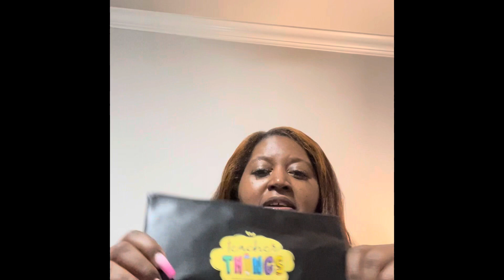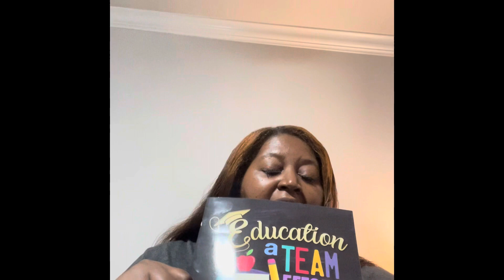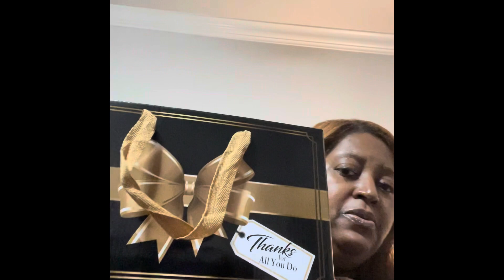It’s Teacher Appreciation Week 📚✏️🚌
Hello,
It’s that time of the year to celebrate us teachers.  My mother has done it again.  She gifted me a lot of amazing things I can use in the classroom and for myself.  The gifts really touched my hearts and I just wanted to share with everyone.  Enjoy!!